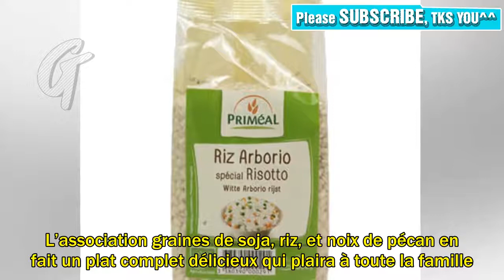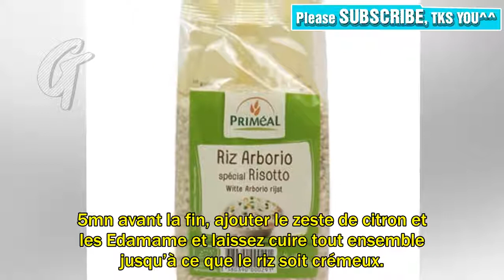Risotto Edamame, citron, noix de pécan - Menu végétarien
Un concentré de protéines pour cette recette végétarienne de risotto Edamame, citron et noix de pécan. L’association graines de soja, riz, et noix de pécan en fait un plat complet délicieux qui plaira à toute la famille. IngrédientsPour 4 personnes 250g de riz arborio 750ml de bouillon de légumes 1 oignon émincé 1 goussse d’ail hachée 1 càc de zeste de citron 200g d’Edamame écossés 60g de noix de pécan 2-3 càs de persil haché 50g de parmesan râpé Jus d’1/2 citron Sel, poivrezPréparation de la recetteFaire chauffer une cuillère à soupe d’huile d’olive dans le fond d’une grande poêle sur feu moyen. Y faire revenir l’oignon pendant 3-4 minutes. Ajouter la gousse d’ail et faire revenir pendant 1-2 minutes. Ajouter le riz et mélanger jusqu’à ce qu’il devienne translucide. Ajouter une louche de bouillon et laisser le riz absorber le liquide avant de remettre une mouche. Renouveler l’opération jusqu’à ce que le riz soit cuit, environ 20mn. 5mn avant la fin, ajouter le zeste de citron et les Edamame et laissez cuire tout ensemble jusqu’à ce que le riz soit crémeux. Assaisonner et ajouter le parmesan hors du feu. Ajouter le jus de citron, et incorporer un peu de persil haché. Hacher grossièrement des noix de pécan et saupoudrer sur le dessus. Servir immédiatement. Produit utiliséRiz Arborio – Markal